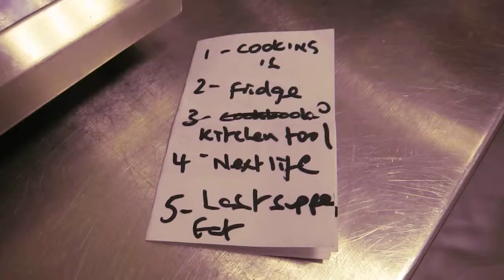CHEF COURTNEY LEWIS - "HAKKASAN" SAN FRANCSICO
5 TASTY QUESTIONS WITH CHEF COURTNEY LEWIS POSED BY FOODIE CHAP LIAM MAYCLEM